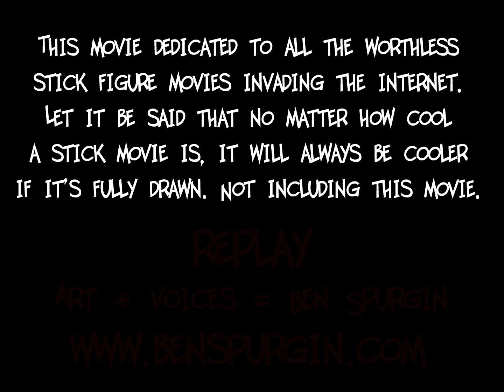Stick Slayer vs Xiao Xiao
the stick slayer vs xiao xiao the power greek 4